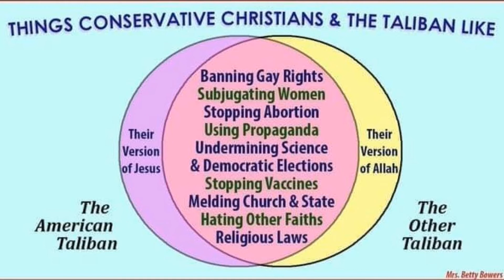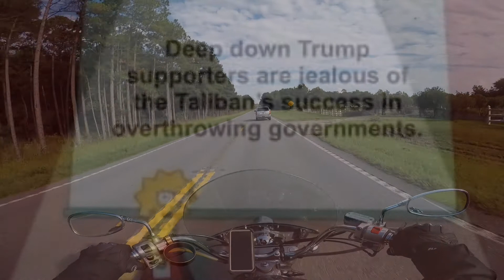Enemies at Home vs. Enemies Abroad